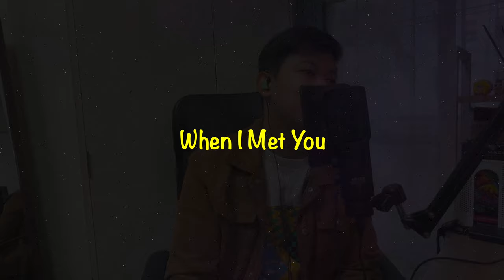WHEN I MET YOU | Apo Hiking Society | Ron Covers